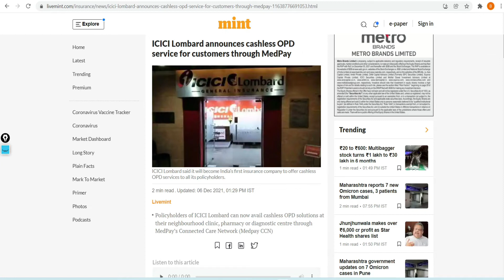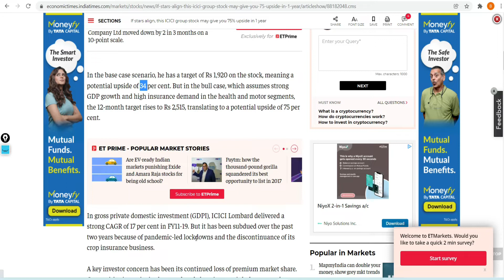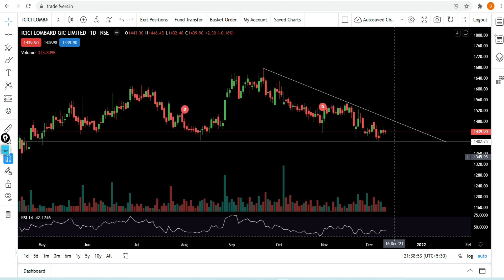ICICI Lombard Stock Analysis Today | Best Stock for Long Term Investment | Latest News and Targets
Watch the video about ICICI Lombard General Insurance Company Share Analysis that was falling down. This is the best insurance stock for long term investment.